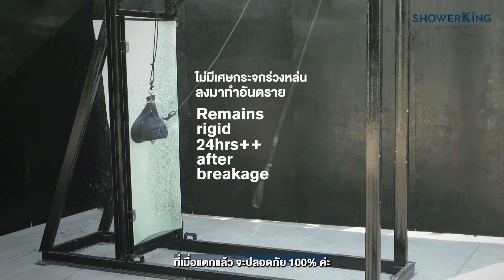Tips & Tricks by ShowerKing | Episode 5: นวัตกรรมกระจกนิรภัย DS Glass ปลอดภัย 100% ของฉากกั้นอาบน้ำ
Tips & Tricks by ShowerKing | Episode 5 : นวัตกรรมกระจกนิรภัย Double Safety Glass (DS Glass) สำหรับฉากกั้นอาบน้ำปลอดภัย 100%

โดยทั่วไปแล้วกระจกนิรภัยเทมเปอร์ หากแตกจะเป็นเม็ดข้าวโพดเล็กๆ สามารถบาดเจ็บได้หากอยู่บริเวณใกล้เคียง ฉากกั้นอาบน้ำ ShowerKing  จึงได้คิดค้นนวัตกรรมกระจก DS Glass  ที่หากแตกแล้ว จะปลอดภัย 100% เหมาะสำหรับสมาชิกทุกคนในครอบครัว